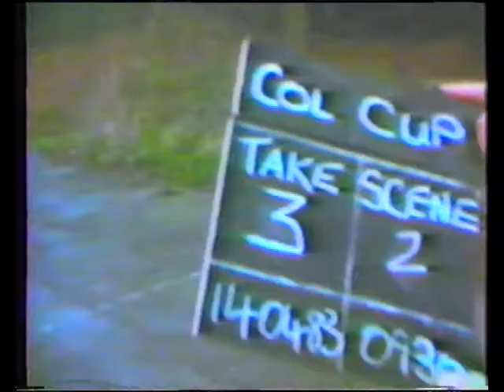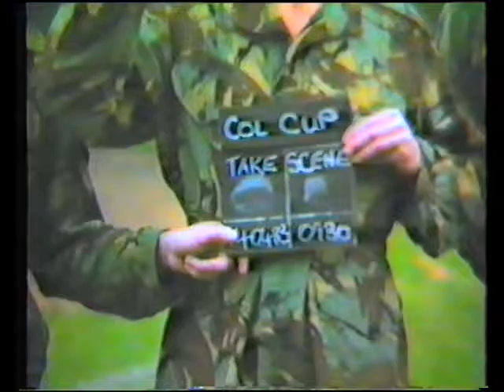1983 APR - 13 Sig Regt Colonel's Cup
An old VHS Tape - TM Troop accept the Colonel's challenge